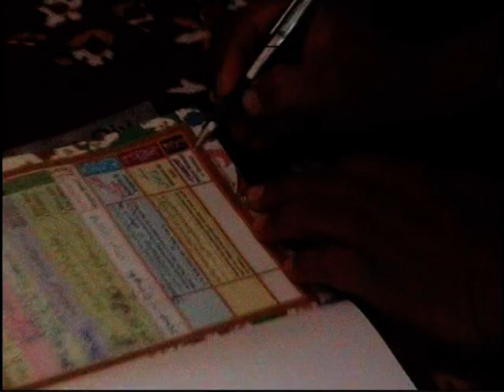Marriage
Old Memories